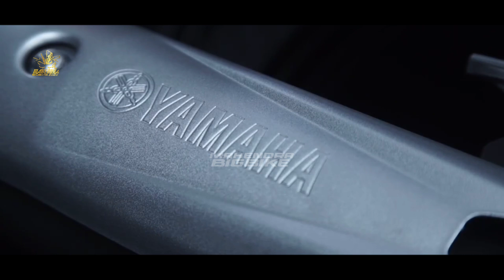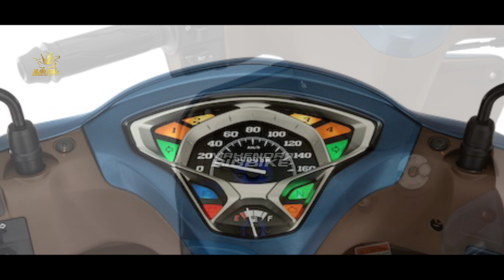SEMAKIN KEREN❗NEW YAMAHA CRYPTON 2023 RESMI MENGASPAL! SEHARGA 14 JUTA SIAP DI INDONESIA?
FAZZIO 2023 |